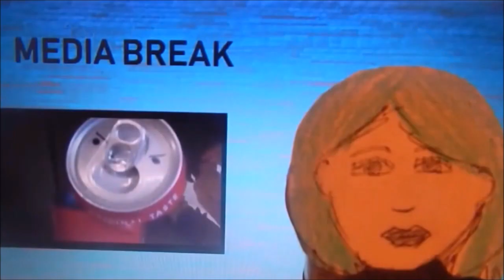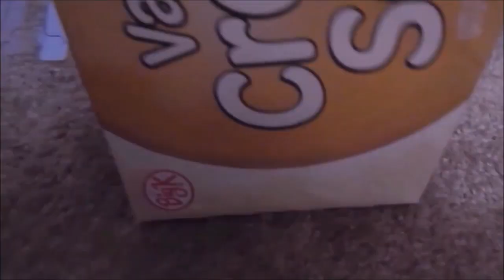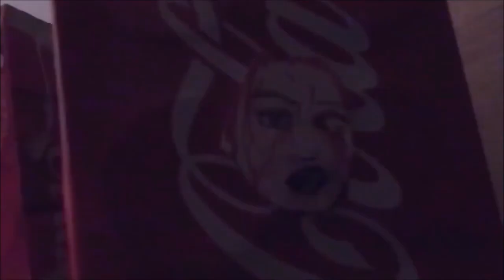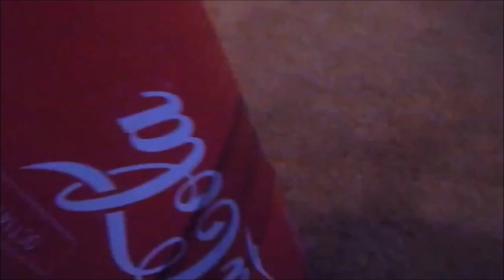RoboCop 2 Theme ~ Leonard Rosenman (Music Video)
No money being made. From RoboCanCop The Series Episodes 1-10.